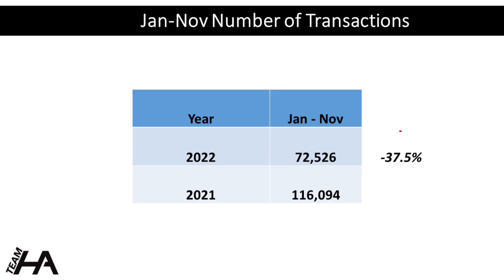Real Estate Market Update GTA - November 2022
November One Minute Market Update for the GTA Housing Market.

Contact Hani Today!